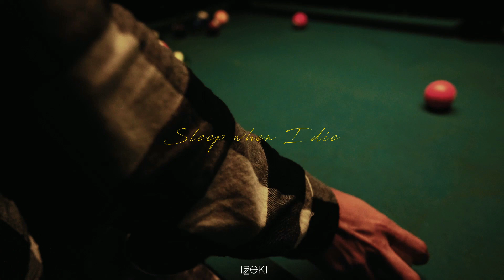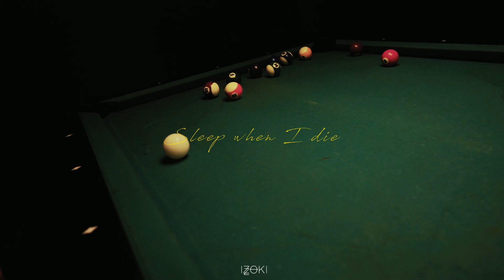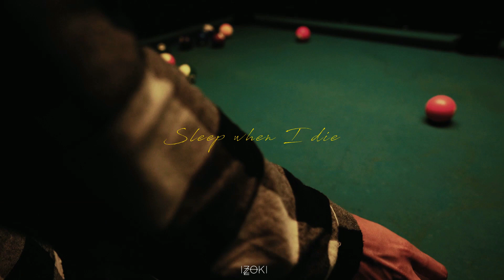(free for profit) Inspirational storytelling type beat "Sleep when I die"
92 bpm - F# minor

Download this beat for free (tagged) or purchase a license (untagged) -

This beat is free to use on all platforms like spotify, apple music, etc. as long as I am credited in any possible way when it is used.

Don't register your song with BMI/ASCAP/SACEM or any other content ID system (Like Youtube) unless you have purchased the exclusive license

Comment the link if you make a song with it, I'd love to hear!

Logic, Russ, Eminem, Juice WRLD, depression, depressing type beat, type beat, dark rap, hype rap, fl studio, fl studio beat, free instrumental, free beat, emotional,
producer, rap producer, trap producer, beats for sale, 6ix type beat, 6ix, chill, relax, expirimental type beat, lofi, piano, smooth beat, drake, drake type beat, nick mira,
southside, 808 mafia, study, numb, depressive, nf, real music, japan, chicago, polo g, izoki, freestyle, lyrical lemonade, cxdy, chu, boyfifty, young taylor, alchemist,
trap beat instrumental, future, travis scott, chuki beats, kyle beats, young producer, young artist, lil peep type beat, young sinatra, don toliver, sadeyes, russ type beat,
reggaeton, bad bunny, reggaeton type beat, ozuna, powfu